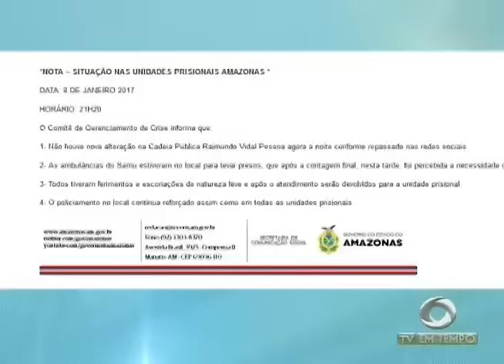Presos ameaçados de morte são transferidos de Manaus para Itacoatiara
01º BLOCO JORNAL 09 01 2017 - Presos ameaçados de morte são transferidos de Manaus para Itacoatiara